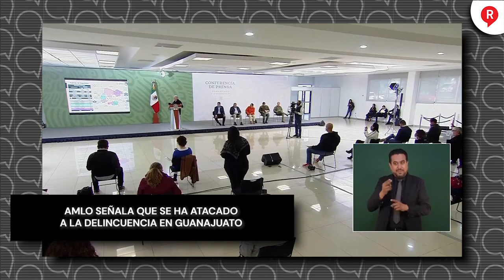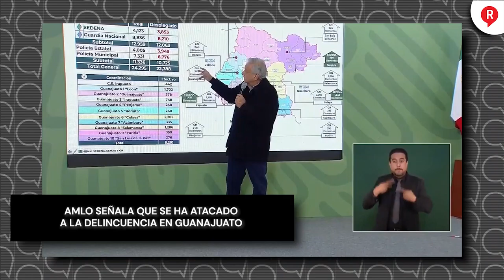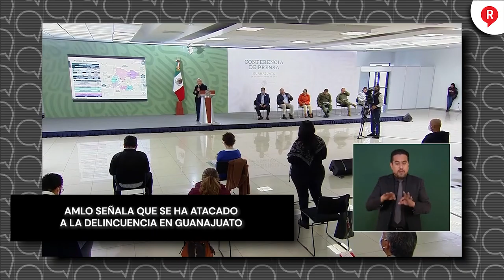AMLO señala que se ha atacado a la delincuencia en Guanajuato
VIDEO El presidente AMLO reiteró que se ha reforzado la seguridad en Guanajuato, “no se ha dado la espalda al pueblo"